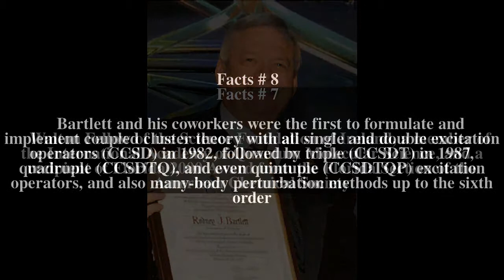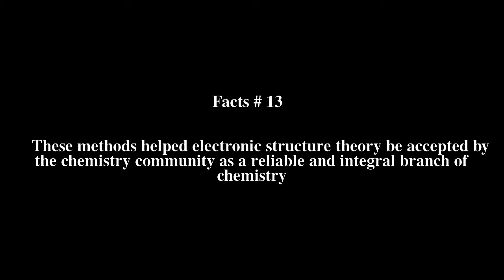Rodney J. Bartlett Top # 13 Facts